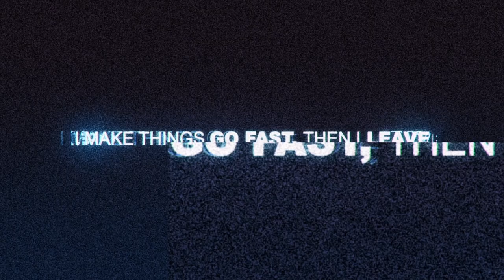Multiplayer Sprint - Lets Heat Things Up #3 / Need for Speed™ 2015ᴴᴰ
Track Name:  Lets Heat Things Up
Multiplayer Mode:  Sprint
Opponents Names: 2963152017 [Porsche GT3 RS]
Car I Used:  Ferrari 458 Italia